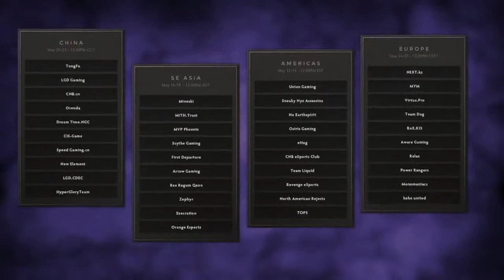Dota 2 - The International 2014(TI4) /Orange vs XCTN [SEA Qualifier] Round-10